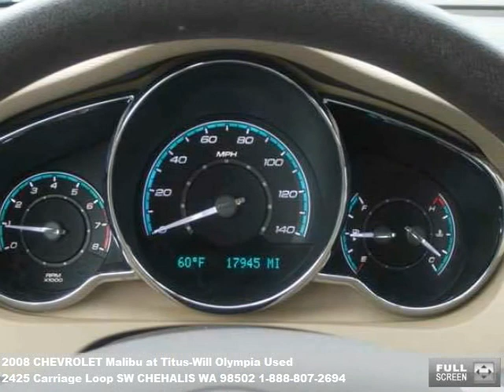2008 CHEVROLET Malibu, $15490 at Titus-Will Olympia Used in CHEHALIS, WA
Nice color.  variable speed intermittent wipers, auxiliary pwr outlet, vehicle anti-theft system, auto-off headlights, driver vanity mirror, passenger vanity mirror, front reading lamps, driver lumbar, emergency trunk release, remote trunk release, tire pressure monitoring system, steel wheels. Flexible financing available OAC. $15490
 Titus-Will Olympia Used
 2425 Carriage Loop SW